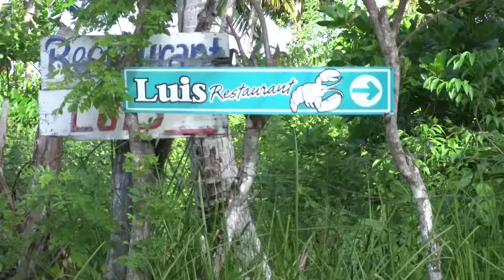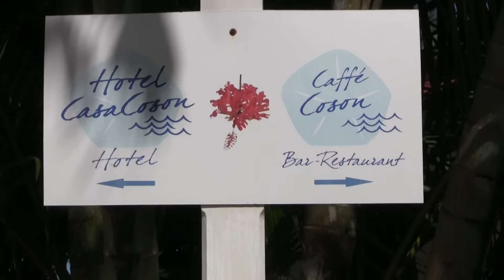Guido la Guida e le Spiaggie a Las Terrenas - Playa Coson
Repubblica Dominicana, Las Terrenas, Playa Coson: natura incontaminata, strutture esclusive e sapori tipici!

"Una produzione FLO LOVE ORGANIZATION"
"Regia e direzione di produzione: Clearco"